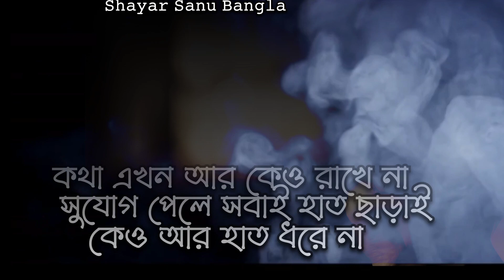New bangla sad status 😔 Bengali sad video//Sad shayari video bangla 😔 new bengali sad breakup video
14 february sad status bangla